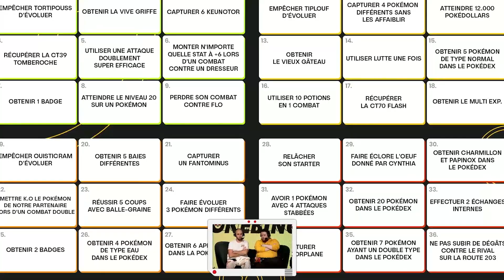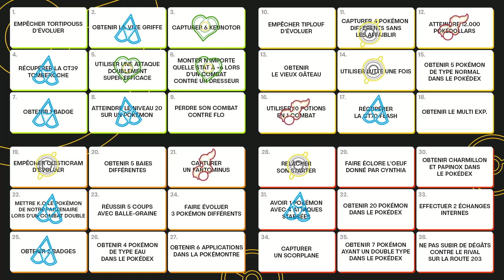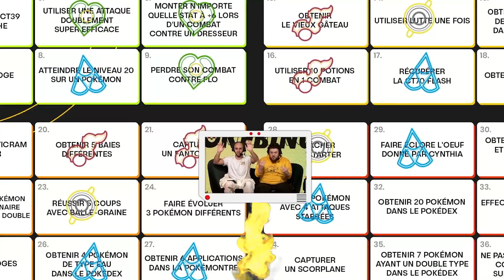SUNDAE EN MODE SHONEN | BEST OF POKEBINGO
Le Bestof de la deuxième édition du Pokébingo 🏁 sur Pokémon version Platine !